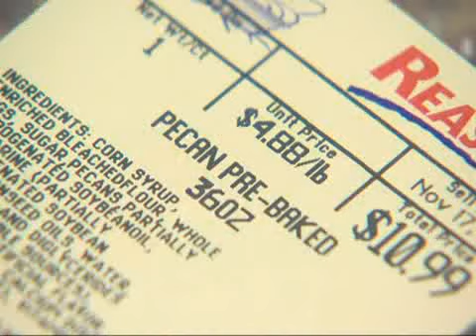Choose this, not that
Thanksgiving is a feast that focuses on food which makes it difficult for those trying to watch their weight. Experts say, it doesn't have to be that way... If you "choose this, not that."